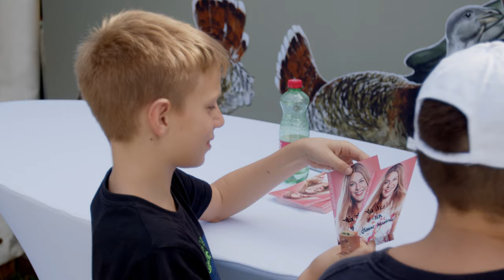Hanna Kuntner - ORF Radio NÖ Wandertag Marchegg 2022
Hanna Kuntner
ORF Radio NÖ Wandertag Marchegg 24. September 2022

Videocredits: SMOVE|media